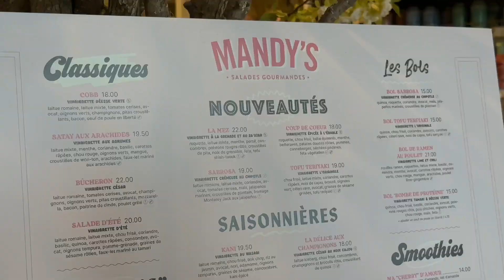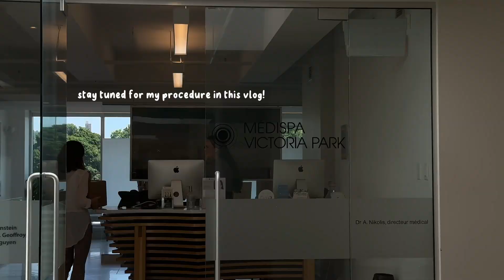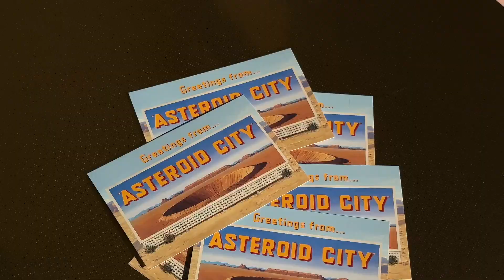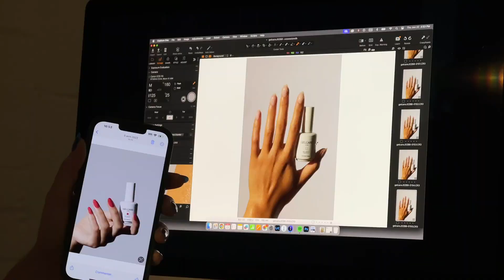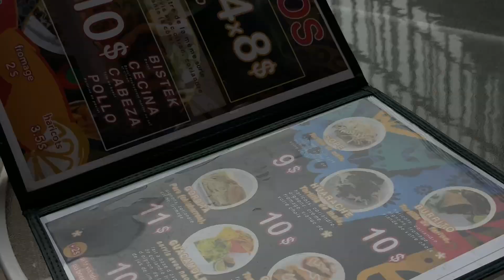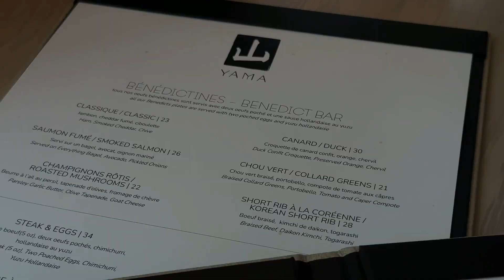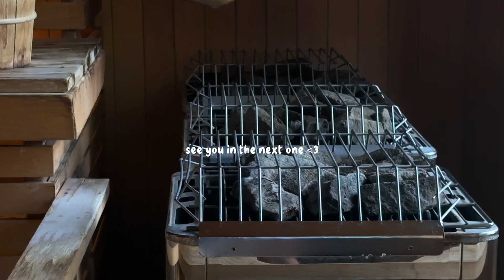living in montreal: morning skincare routine, yoga in the park, Vogue Hotel staycation | TIFFANY LAI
in this episode tiff lai gets her first ever facial laser treatment, tries Sol y Mar (a peruvian restaurant) for the first time, does yoga in the park, shows everyone her morning skincare routine, and does a staycation at the newly renovated Vogue Hotel in downtown montreal

Thank you for following along my journey. I see you and I'm so thankful.

REBL UNION CODE:
TIFFREBL15

Brown & LashBerry CODE:
Tiffanylai10

LXRCo Promo:
TL20

- CAMERA EQUIPMENT:
VLOGGING CAMERA
PHOTOGRAPHY CAMERA
FILM NEGATIVES